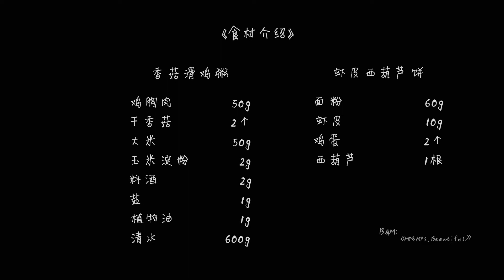拾味爸爸 虾皮西葫芦饼&香菇滑鸡粥